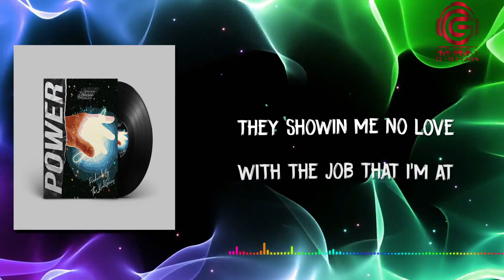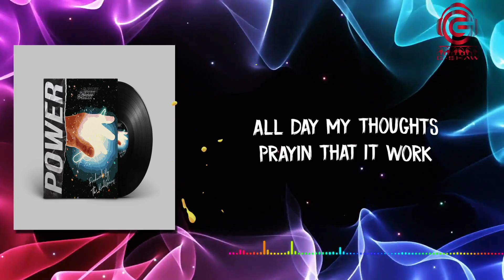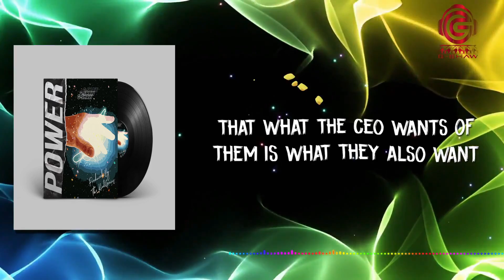G-Shaw - Power (Lyrics) (produced by The Kindgenius)